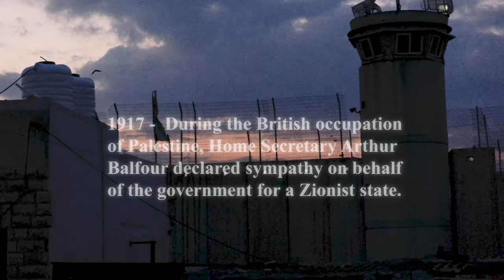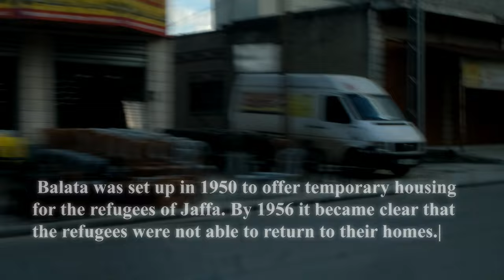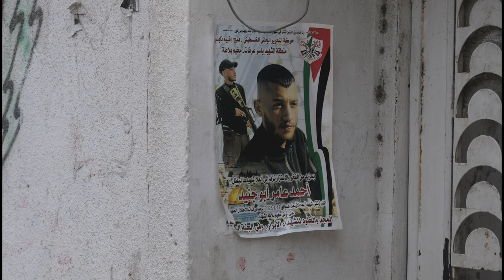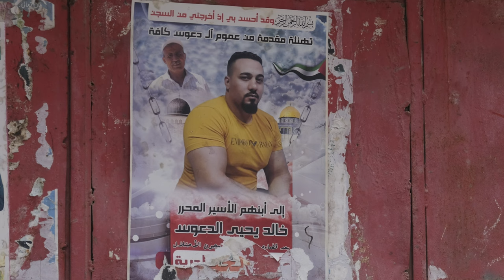Balata refugee camp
Get I / Y by Lane 8, Yotto and over 1M + mainstream tracks License ID: ylYpnD9eA1r